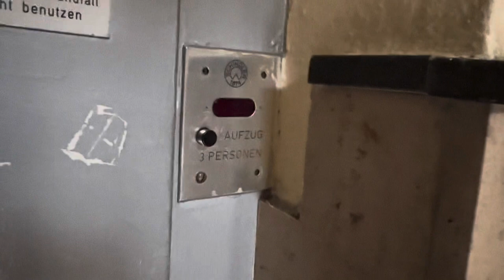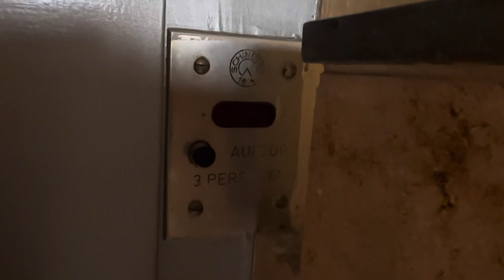Schindler Aufzug in einem Bürogebäude in Düsseldorf